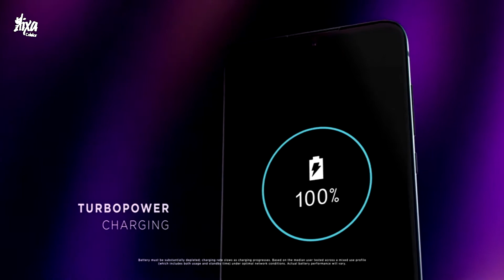Motorola OneZoom (XT2010 1)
Características

Pantalla
2560 x 1440 pixeles, 5.7 pulgadas

Memoria
Memoria Interna: 128 GB de memoria total, 106 GB de memoria disponible para usuario
Memoria Externa: Micro SD, expandible hasta 256 GB

Cámara
Cámara frontal: 8 megapixeles
Cámara trasera: 12 megapixeles

Procesador
Procesador Qualcomm Snapdragon 835 Octa Core 2.45GHz

Conexiones Inalámbricas
USB
Wi Fi

Tels. Contrataciones y Renovaciones:
70956003, 71552585

Colaboraciones

"Animación Logotipo *Aixa Celular*"-
**Salim Yoseff**
Animación y producción audiovisual